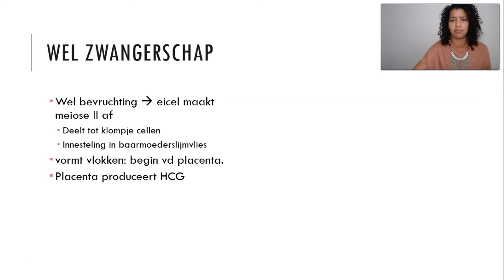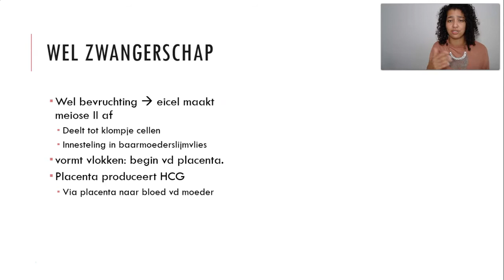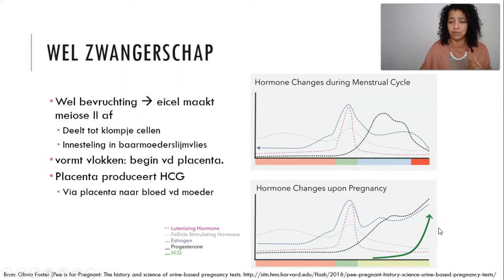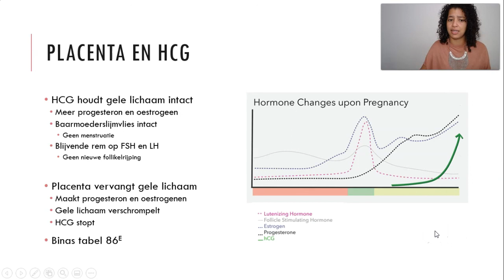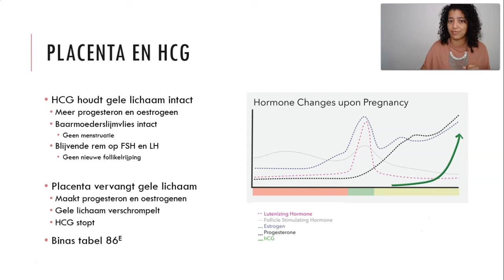Hormonale regulatie van de zwangerschap (HAVO/VWO)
In deze video leg ik de hormonale regulatie van de voortplanting uit als er wél een bevruchting plaats vindt. Ik leg uit wat de functie is van HCG en andere hormonen tijdens de zwangerschap. Wanneer er een bevruchting optreedt, maakt de bevruchte eicel meiose II af en deelt zich tot een klompje cellen. Dit klompje cellen vormt vlokken, die het begin vormen van de placenta. De placenta maakt het hormoon HCG aan, dat het gele lichaam in stand houdt. Het gele lichaam blijft progesteron en oestrogenen aanmaken, waardoor het baarmoederslijmvlies intact blijft. Er vindt dus geen menstruatie plaats en dat is vaak het 1e teken van een zwangerschap. Daarnaast zorgen progesteron en oestrogenen er ook voor dat de productie van FSH en LH geremd blijft, daardoor ontwikkelt er geen nieuwe follikel. Op een gegeven moment neemt de placenta de functie van het gele lichaam over en gaat het zelf progesteron en oestrogenen aanmaken. HCG wordt dan ook niet meer geproduceerd en het hele lichaam verschrompelt.